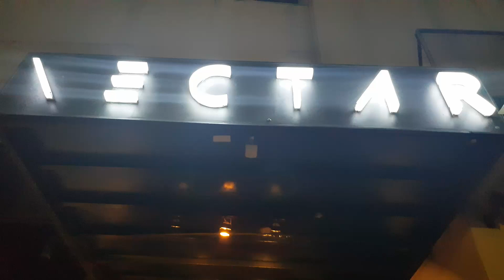Best DJ At Nectar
Hideout is a clubbing concept by the people behind BigFish, the party organization that has brought some of the world’s best EDM DJs to Manila. The club focuses mainly on quality electronic dance music (house, trance, club etc).  They also play host to various international Djs every week–Fridays and Saturdays!

Hideout Manila is located on the Fort Strip in Bonifacio Global City, Taguig (next to Draft and Imperial). Haze features a state of the art sound system as well as great lighting and visual shows.

Wednesdays – Kandilicious Wednesdays presents House of Gold
This is the club’s official ladies’ night (ladies don’t need to pay door charge, plus they get one drink on the house). The club is outfitted with gold decor to complete the night’s House of Gold theme.

Thursdays – All Out Thursdays: “Turn the NEON ON!”
On this night, partygoers are encouraged to wear neon clothing, as the club is outfitted with neon decor, and all black lights are turned on. The goal of the night is to glow on the dance floor & go all out!

Fridays – Anthem Fridays: Purity, Stupidity, Ultimate Fun!
This is the perfect night to lose yourself! Every Friday is a different theme; expect a fun ‘show’ of sorts, where the night’s DJs and Host MC dress-up and entertain the crowd—all while spinning the hottest dance anthems of the last decade!

Saturday – Sensation Saturdays
Saturdays are reserved for pure and quality EDM, spun by world-class DJs, in the style that has become the reason Hideout Club is considered the home of EDM in Manila!